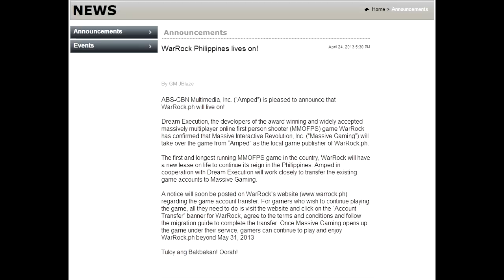WarRock Philippines Continues!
It was announce today that WarRock PH will find its new home on Massive Gaming!